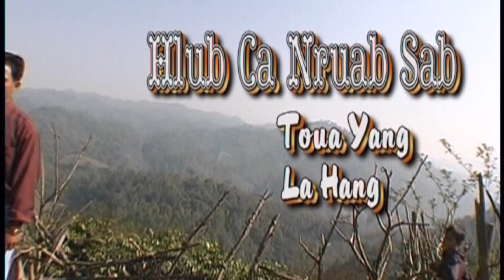1/19/2020 Lug Txaj Moob Leeg/ Hlub Ca Nruab Sab Vol.1 : Toua Yang & La Hang.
Ua Tsaug Ntau 2 Nawb.